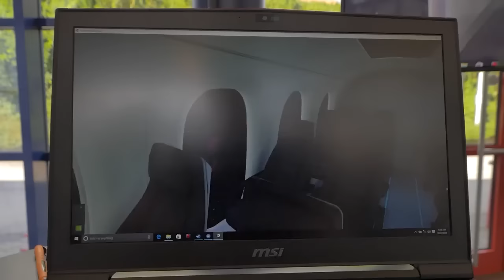Hyperloop на выставке InnoTrans 2016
Что явил миру нашумевший американский проект по созданию транспортных систем будущего? Как далеко продвинулись разработчики вакуумных труб и передвигающихся в них со скоростью 1500 км/ч поездов? Как скоро сможет мир перейти к анонсированному Илоном Маском пятому транспортному укладу?

Руководитель информационной службы SkyWay посетил стенды трёх компаний, занимающихся воплощением предложенной Маском концепции, на крупнейшей международной специализированной выставке транспортной техники InnoTrans 2016 в г. Берлин. Комментарии представителей компаний и экспонаты, привезённые ими в немецкую столицу дадут возможность каждому желающему составить собственное мнение о том, что в Hyperloop – смелая идея, что реальность, а что так и остаётся фантастикой?